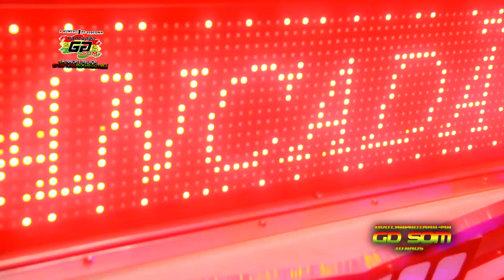DVD Faixa 02 - Pancadão GD Som (Chapadinha Maranhão ) 2019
DVD  Pancadão GD Som 2019
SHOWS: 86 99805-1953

? Portuguese-Brazil:
Se você é um artista, produtor, proprietário de gravadora  e você não quer ver o seu trabalho neste vídeo, favor entrar em contato comigo em vez de denunciá-lo e eu vou apagar este vídeo o mais rápido possível!

? English:
If you are an artist, producer, record company owner and you do not want to see your work in this video, please contact me instead of reporting it and I will delete this video as soon as possible!